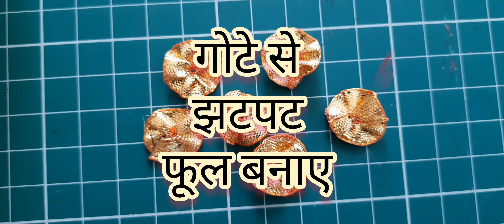Easy Creative craft & save money and time to uses of multiple to decor home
save money and time to decor home
new ideas for craft
home decor
easy Creative craft

Usage of diffrent types of wall hanging and decor items and also save money to make flower 🌼 🌸